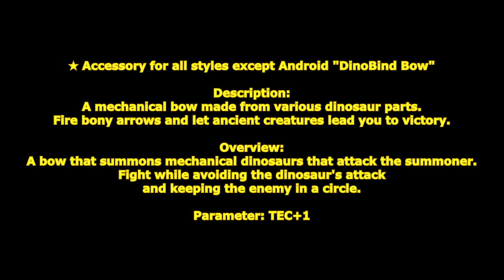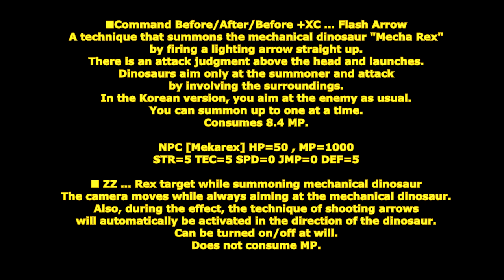[ GetampedX ] Acc Review - DinoBind Bow